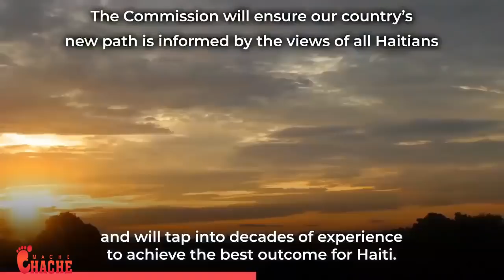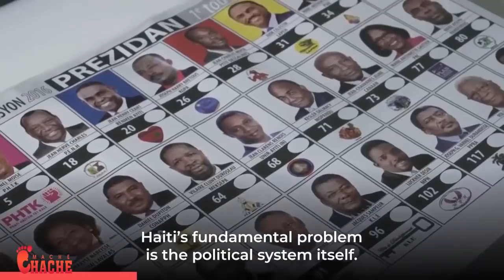Gen Bondye: legliz katolik genyen batay la 9 a 1 sou Lanmò 100jou ..OEA atake Jovenel jouk nan zo